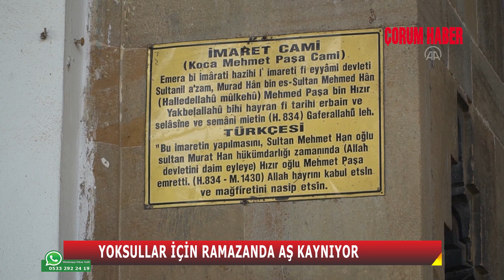ÇORUM’DA TARİHİ İMARETHANEDE YOKSULLAR İÇİN AŞ KAYNIYOR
Osmanlı döneminde 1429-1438 yılları arasında sadrazamlık yapan Koca Mehmet Paşa tarafından 1430 yılında, Güney Mahallesi'ne inşa ettirilen aşevi günümüzde de işlevini sürdürüyor. Yapıldığı dönemde cami, hamam ve aşevinden oluşan imarethanede Osmanlı'nın son yıllarına kadar yoksullara sıcak yemek verildiği, devletin zayıfladığı dönemlerde ise yılın her günü yemek dağıtılamasa da ramazan haricindeki günlerde işçilere ve muhtaçlara ekmek, ramazan ayında ise yoksullara iftar ve sahur yemeği ikram edildiği biliniyor.
İHTİYAÇ SAHİPLERİNE
Sadece caminin ayakta kalabildiği imaretteki aşevi bölümü, önceki yıllarda Osmancık Belediyesince yeniden yaptırılarak "Koca Mehmet Paşa Aşevi" olarak hizmete açıldı.
İftar ve sahurda ihtiyaç sahiplerine yemek verilen tarihi aşevinde 592 yıl önce başlatılan gelenek Osmancık Belediyesi tarafından yaşatılıyor. Aşevinde belediyenin desteğinin yanı sıra hayırseverlerin yardımıyla hazırlanan yemekler 400 haneye ulaştırılıyor.